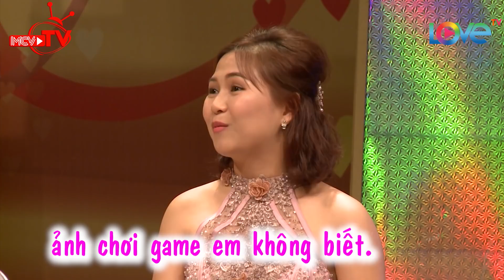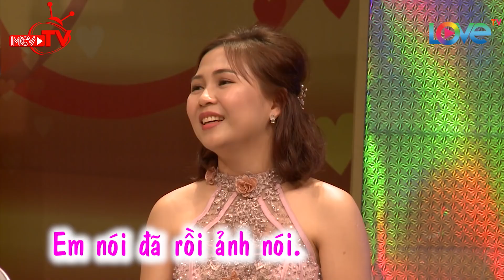Chàng rể Hàn Quốc kiên trì 2 năm đập chậu cướp hoa và cái kết ❤️